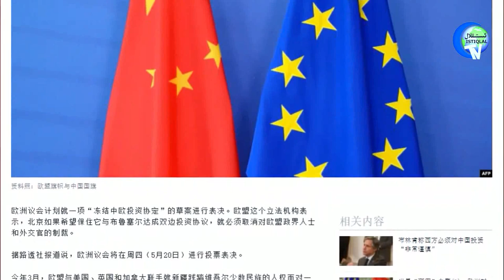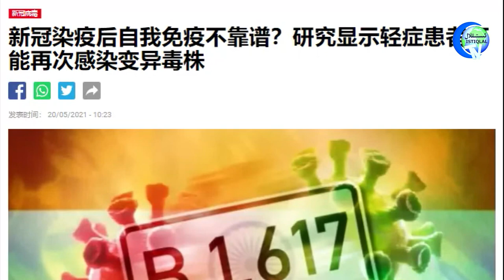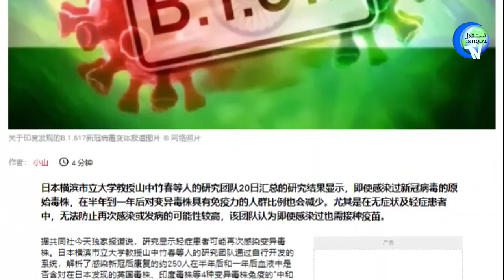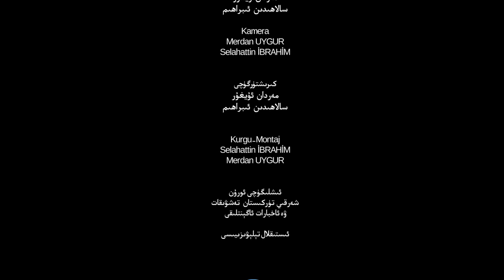ئىستىقلال كۈندىلىك خەۋەرلىرى 2021-05-20، ياۋروپا ئىتتىپاقى خىتايغا شەرت قويدى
Istiqlal Kundilik Xewerliri 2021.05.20 / Yawropa Ittipaqi Xitaygha Shert Qoydi